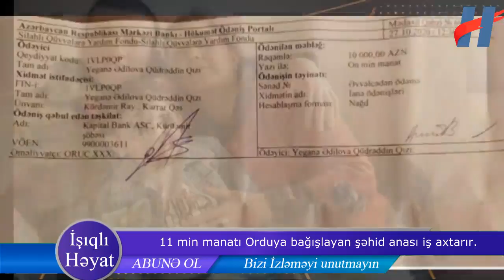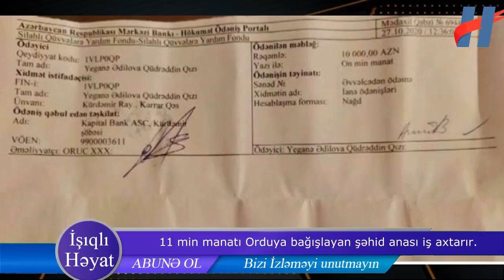11 min manatı Orduya bağışlayan şəhid anası iş axtarır